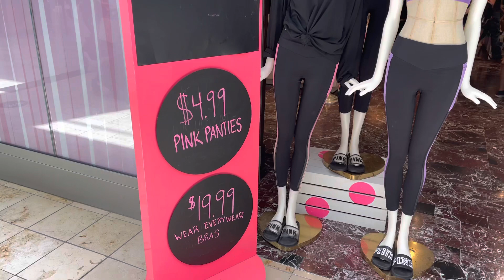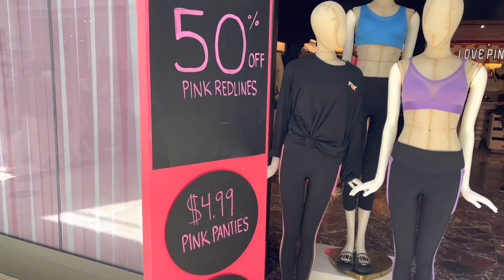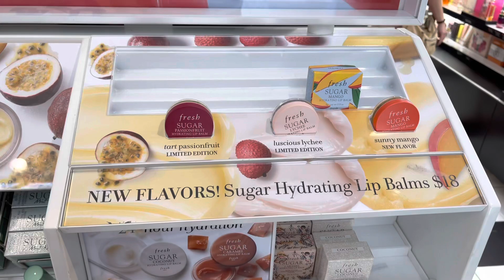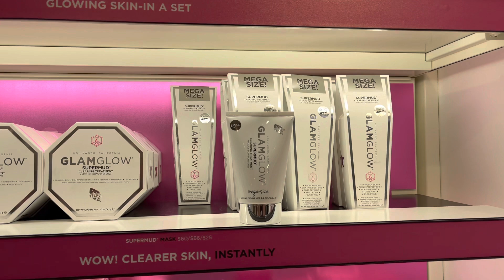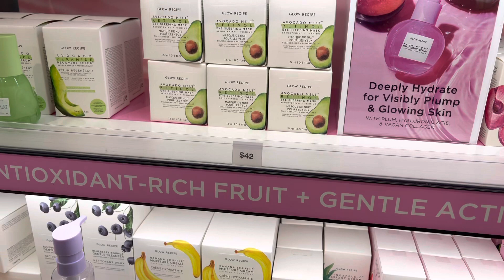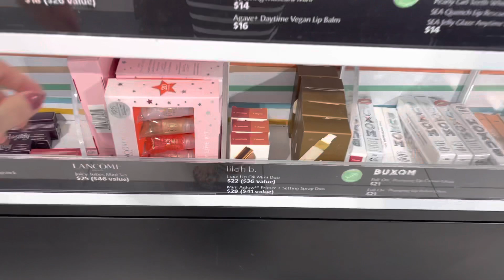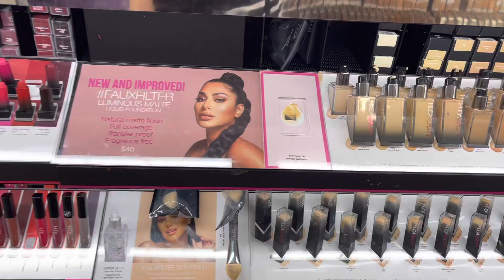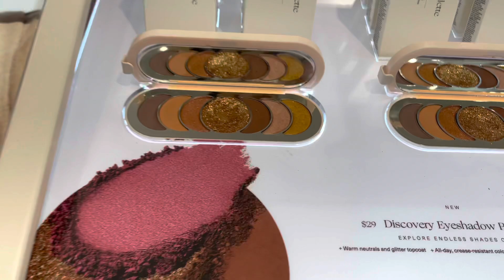أول مرة اطلع من البيت من وقت طويييل.. يلا معايا 🥰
Welcome to Sumalisa